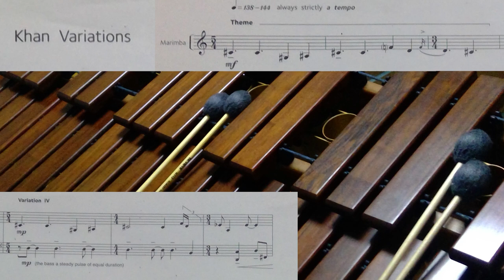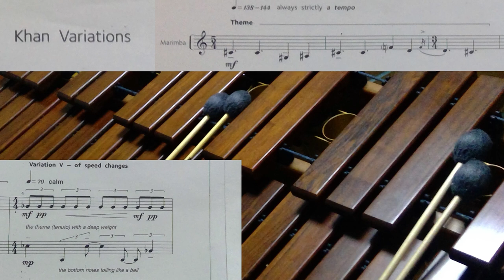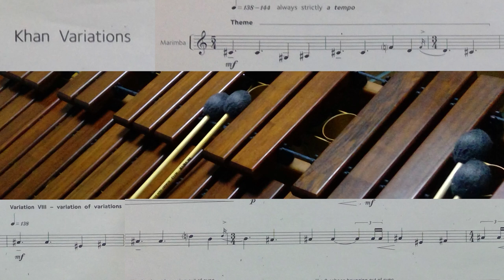Khan Variatiins / marimba solo / Alejandro Vinao/performed by Hiroya Nishimura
composer : Alejandro Vinao
performed by Hiroya Nishimura
第１３回中部打楽器協会新人演奏会にて

Vinaoによって作曲されJack van Geemによって2001年に初演されたマリンバソロのための作品である。
最初に演奏されるたった３小節のテーマを元に８つのバリエーション（変奏）によって大きく展開されている。
多声部で書かれており各音域でアレンジされたテーマが登場する。

楽譜販売しています！

打楽器教則発売中です！

ゲーム曲、映画曲、POPs等を
マリンバ、パーカッション、ベース等でカバーしていきます。

アドバイスやリクエストなどコメントお待ちしております。